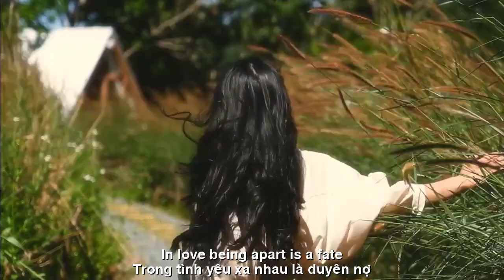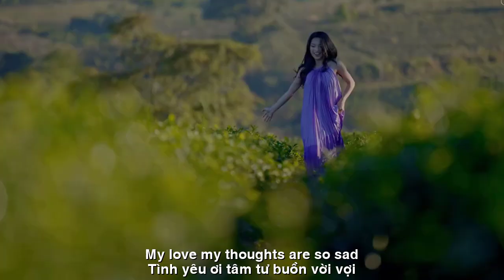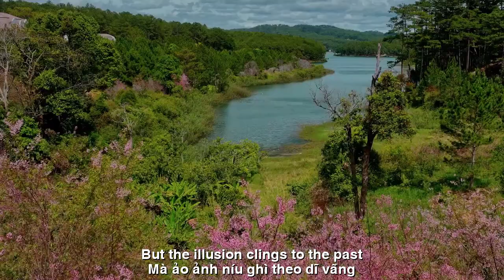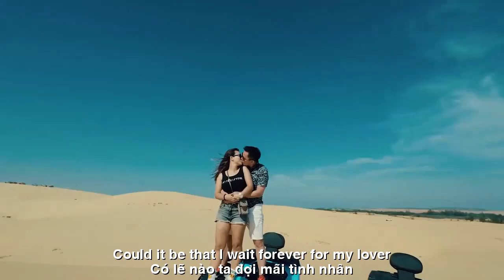[FULL HD]NHẬT KÝ LỜI TÌNH ||LOVE DIARY ||CA SỸ ZANY VY-HOÀI VŨ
TÁC PHẨM:NHẬT KÝ LỜI TÌNH
LOVE DIARY
THƠ:HOÀI VŨ
SÁNG TÁC:NS QUANG DAU
TRÌNH BÀY:CA SỸ ZANY VY
NHẬT KÝ LỜI TÌNH
Dòng nhật kí những lời tình đã cũ
Trang giấy nhòa chẳng đủ theo thời gian
Người tình ơi...
tóc bạc vấn sợi ngàn
Cuộc tình lỡ miên man nhiều nỗi nhớ
Trong tình yêu xa nhau...là duyên nợ
Thương nhau rồi dang dở để tình si
Những nụ hôn ân ái còn lại gì
Mà ảo ảnh níu ghì theo dĩ vãng
Lời yêu em nét mực nhòa năm tháng
Bao cuộc tình lãng đãng theo gió trăng
Và có lúc lạnh như dòng sông băng
Làm con tim đau hằng những vết cứa
Những lời tình đôi khi chia hai nửa
Tựa vách ngăn ta gõ cửa tim em
Rồi dại khờ khao khát dâng sầu thêm
Ta lãnh cảm êm đềm trong tơ tưởng
Nhật kí tình nợ em xa ngàn phương
Hơn nửa đời bước đường ta đã mỏi
Tình yêu ơi..tâm tư buồn vời vợi
Có lẽ nào ta đợi mãi tình nhân...?!
LOVE DIARY
Diary of old love words
The faded paper is not enough over time
Dear lover...
silver hair with thousands of strands
A lost love story filled with many memories
In love, being apart...is a fate
Love each other and leave unfinished love
What's left of those loving kisses?
But the illusion clings to the past
The words I love you are blurred by years of ink
Many romantic love affairs follow the wind and moon
And sometimes it's as cold as a glacier
Makes my heart hurt with endless cuts
Love words are sometimes divided into two halves
Like a wall, I knock on the door of your heart
Then foolishly yearn for more grief
I feel calm and peaceful in my thoughts
My love diary is thousands of miles away
For more than half of my life, I've been tired of walking
My love..my thoughts are so sad
Could it be that I wait forever for my lover...?!